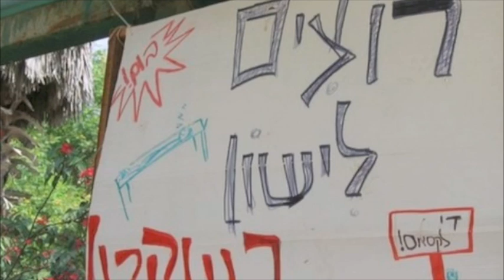milhama by maor kagan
song for the war in israel and gaza